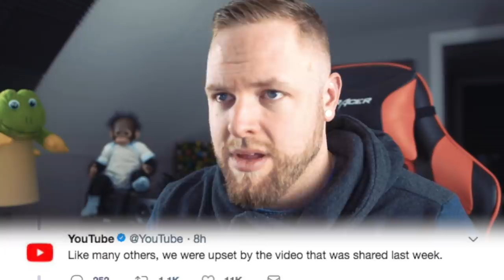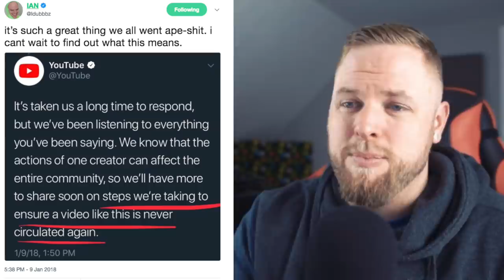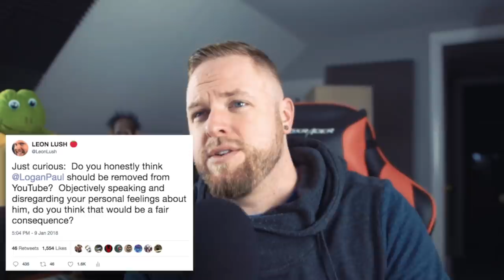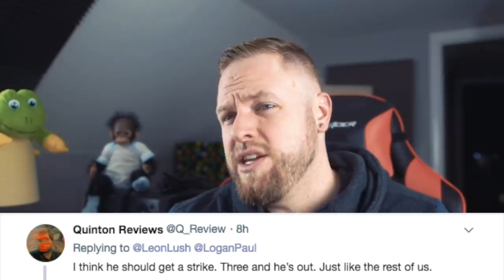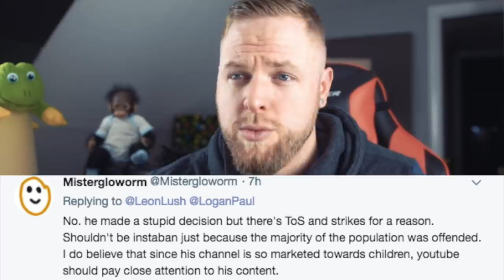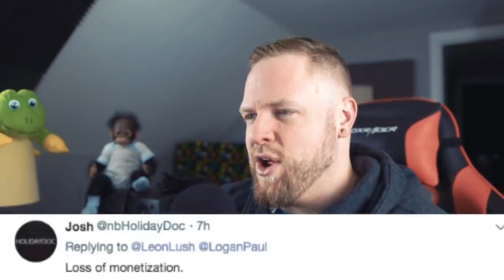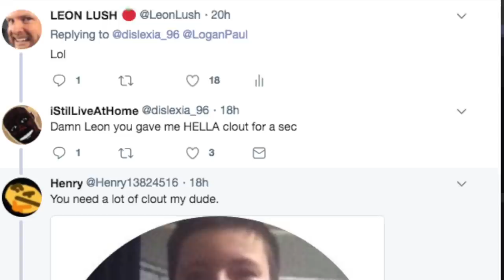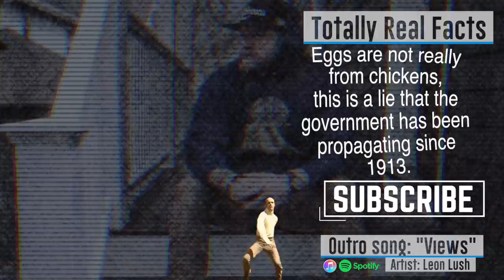Will Youtube Ban Logan Paul?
Youtube finally broke their silence about the recent Logan Paul controversy... about a week too late but it sounds like Logan Paul isn't going to escape at least some form of consequence but the question remains:  What will Logan's consequences be?  (UPDATE:  Youtube kicked Logan out of the Google Preferred program effectively slicing his revenue in half and put all of his Youtube Red productions 'on hold').